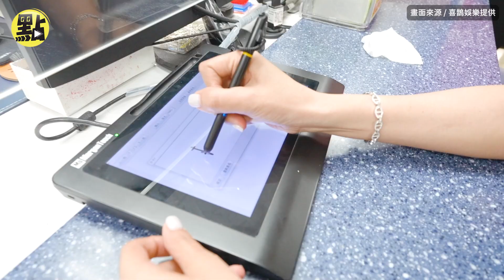【點新聞】蕭敬騰、Summer登記結婚照片曝光！愛犬「蕭寶貝」見證浪漫時刻